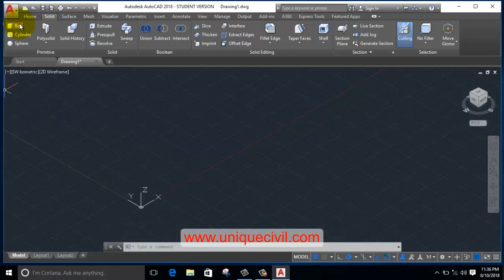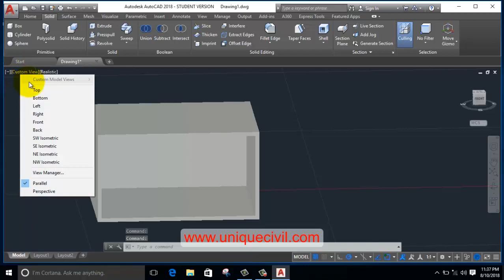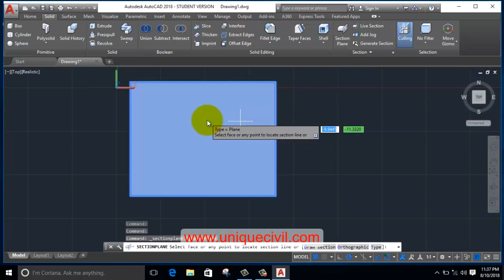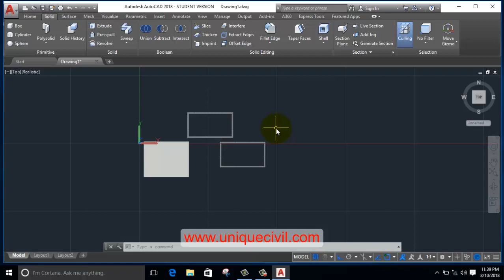How to Use Shell Command and Section Plane in AutoCAD 3D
Best AutoCAD Tutorial...
autocad 2d section plane

how do you cut a section through a 3d model in AutoCAD?

section plane AutoCAD,

how to cut section in AutoCAD architecture,

AutoCAD shell command not working,

how to create a section view in AutoCAD,

AutoCAD shell os command,

AutoCAD shell command tutorial